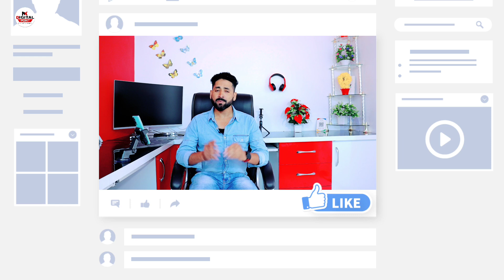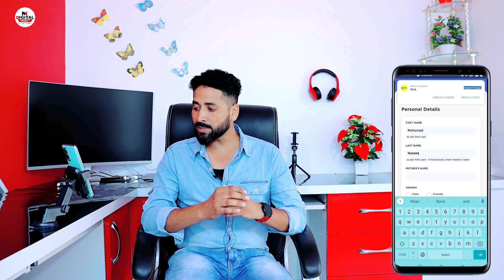New Instant loan app 2021 - Prefr Credit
🥰Dhani One Freedom Card Free Apply kre ( ₹1 lakh limits 0% interst)

😇🙊😜POPULAR 🔑WORDS:
instant loan app
instant loan
instant loan approval no credit check
instant loan for bad credit score
instant loan tamil
instant loaded mashed potatoes
instant personal loans no credit check
instant personal loan with low credit score
instant personal loan tamil
instant personal loan app without income proof
instant personal loan without cibil score
instant personal loan kaise le
instant personal loan website
new loan app 2021 bangladesh

NAEEM KHAN